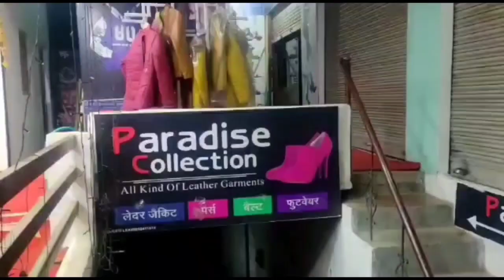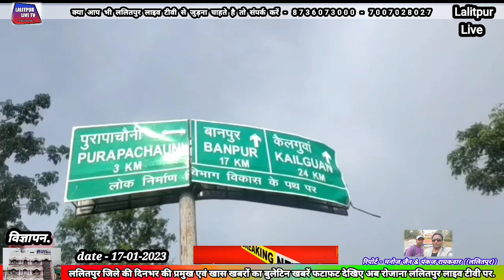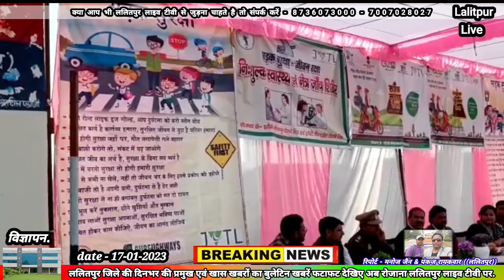Lalitpur Live Tv 17-01-2023 दिनभर की प्रमुख एवं खास खबरों का बुलेटिन खबरें फटाफट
देखिए अब रोजाना ललितपुर लाइव टीवी पर.